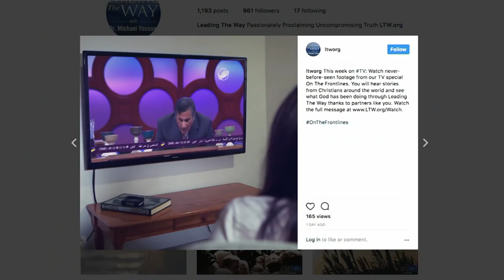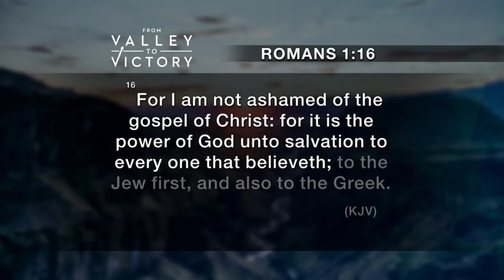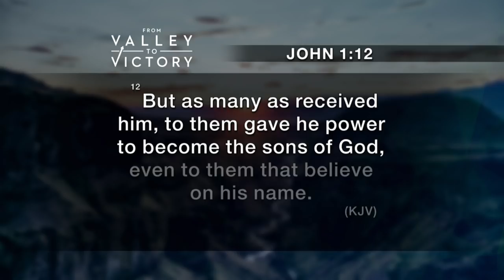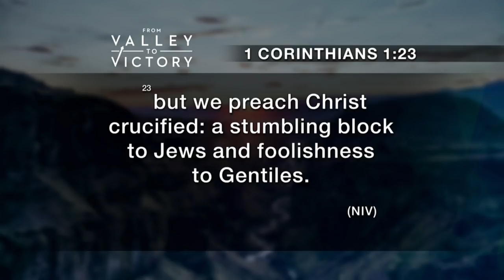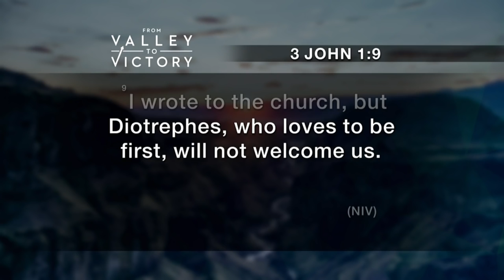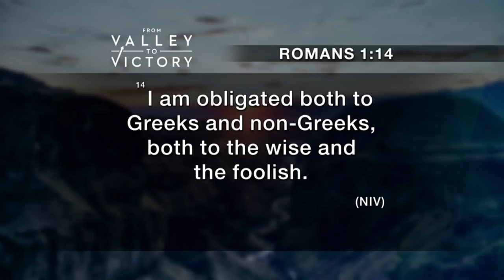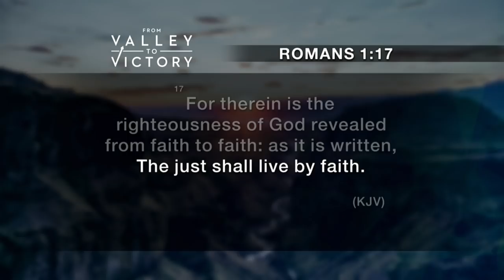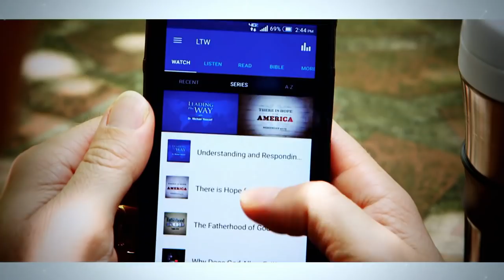From Valley to Victory: Part 1 | Dr. Michael Youssef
Throughout the ages, one critical way believers in Christ have deepened and strengthened their faith in Him has been by drinking deeply from Paul's epistle to the Romans. In this 21-part series, Dr. Youssef reveals for us the riches found in the Book of Romans—proclaiming the Gospel unashamedly as he preaches chapter by chapter, verse by verse. In this sermon, Dr. Michael Youssef addresses the desperate need for a special visitation from heaven in our secular culture and urges believers to live by faith, emphasizing past, present, and future dimensions of faith.

00:00:00 - The Need for a Special Visitation from Heaven
00:03:18 - The Power of the True Gospel
00:06:53 - The Power of the Gospel
00:10:13 - The Power of the True Gospel
00:13:16 - Knowing Your Identity in Christ
00:16:28 - A Vision for Life
00:19:28 - The Obligation to Pass on the Gospel
00:22:17 - The Power of Faith in God
00:25:13 - Leading the Way with Dr. Michael Youssef
00:28:16 - Invitation to Visit in Atlanta, Georgia